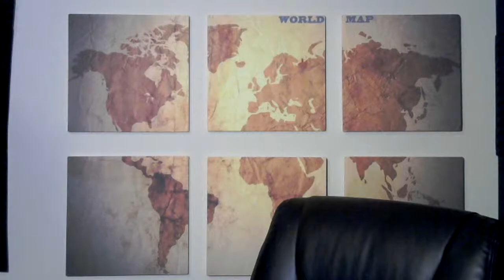Aristotle's "Politics" Book 1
In which I read Aristotle's "Politics" Book 1. It was a very colorful read, indeed.